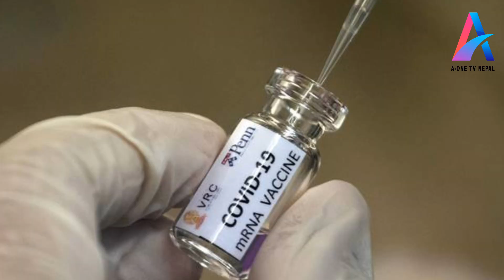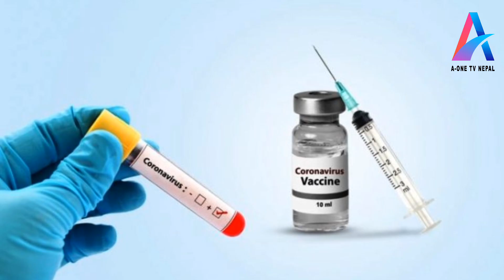बिश्वलाई चकित पार्दै रुसले काेराेनाकाे अाैषधी बनायाे ।। बधाई छ।। A-ONE TV NEPAL